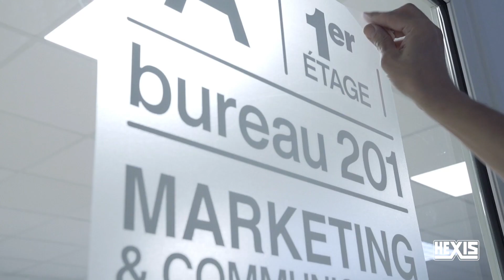ECE3000 - ECOLOGICAL Cut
Besoin d’une solution éco-friendly pour vos marquages et projets à moyen terme ?
Choisissez la gamme ECOLOGICAL Cut et découvrez notre nouveau film avec adhésif enlevable : l’ECE3000.
Ce film de découpe 100% sans PVC est disponible en noir (ECE3889M) ou blanc (ECE3004M) avec une finition mate.
✅ Il bénéficie d’un classement au feu B-s1,d0 selon la norme EN 13501-1.
✅ Il se retire sans laisser de traces importantes de colle jusqu’à 6 mois après la pose grâce à son adhésif enlevable.

Retrouvez-les sur notre site : lnkd.in/dHrmHUX & lnkd.in/dumBaay